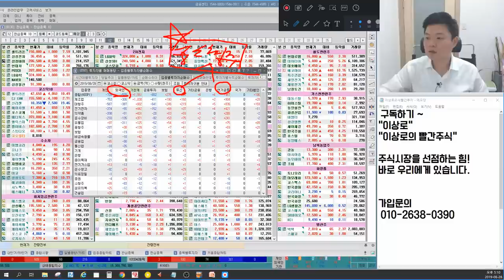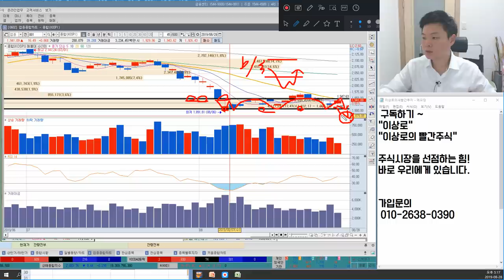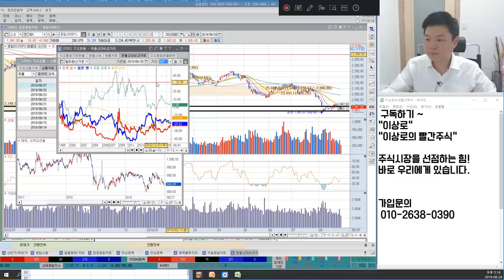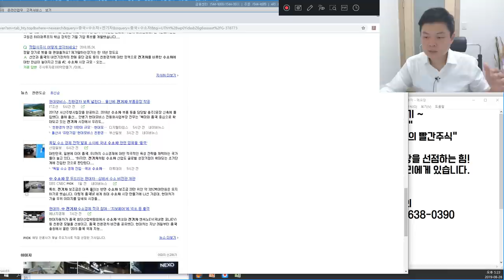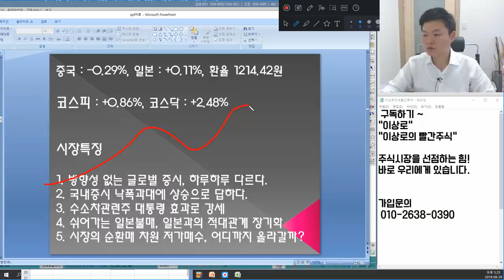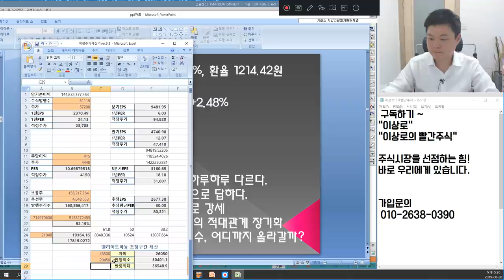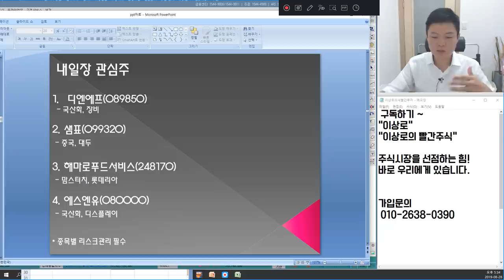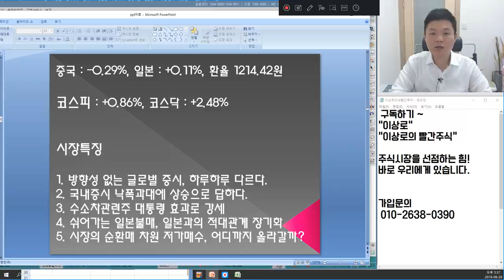성창오토텍,제이엔케이히터,미코,에코바이오 수소차관련주 전기차와 비교, 셀트리온헬스케어 파동계산, 모나미,신성통상 일본불매운동관련주 식었다? 언론에 나오지 않는 특별한 마감시황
8월28일 장마감후 꼭 알아야할 주식 마감시황과 내일장 관심주 5선 지금 확인하세요~

1. 방향성 없는 글로벌 증시, 하루하루 다르다.
2. 국내증시 낙폭과대에 상승으로 답하다.
3. 수소차관련주 대통령 효과로 강세
4. 쉬어가는 일본불매, 일본과의 적대관계 장기화
5. 시장의 순환매 차원 저가매수, 어디까지 올라갈까?
6. 내일장관심주 공개